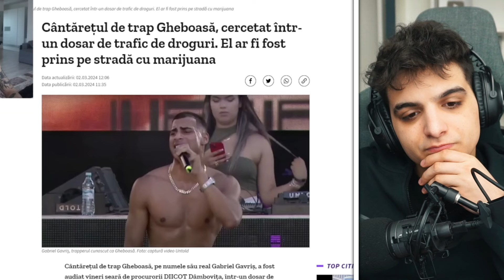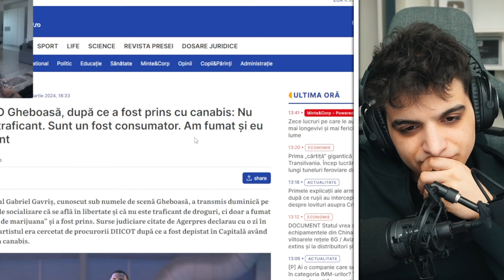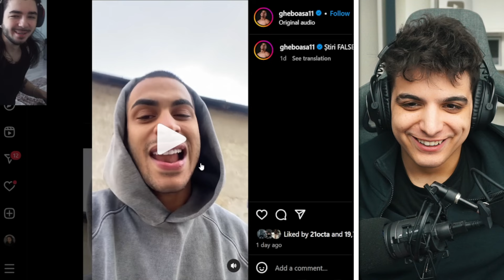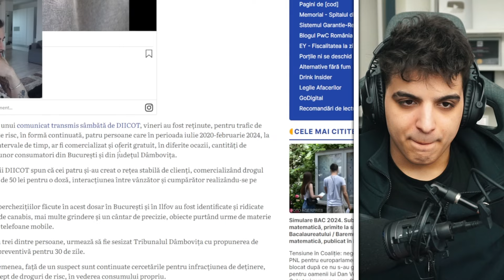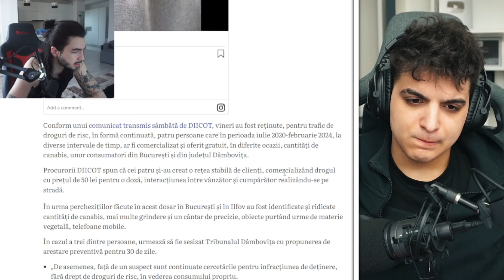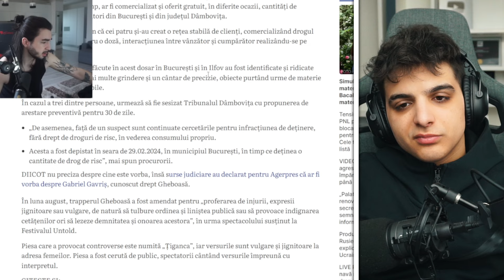Situatia Lui Gheboasa ...